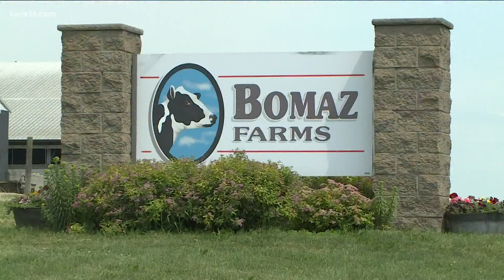Bomaz Farms uses the latest technology to make milk for Wisconsin cheese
The state's massive cheese industry demands the finest product, as you'll learn in this "Tales from America's Dairyland."